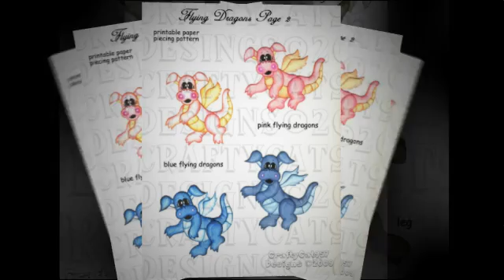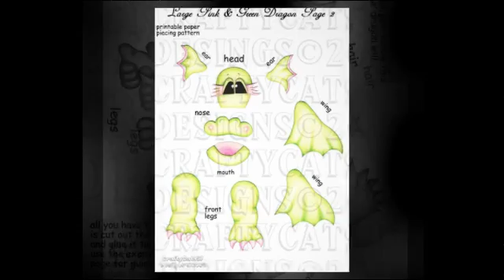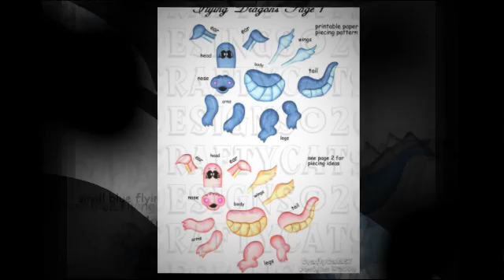Dragon Collection Cd